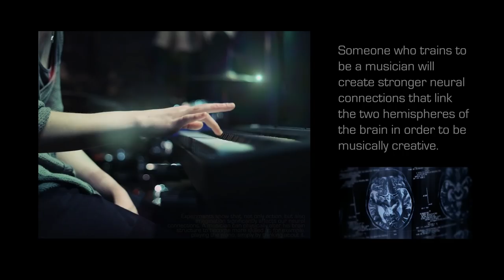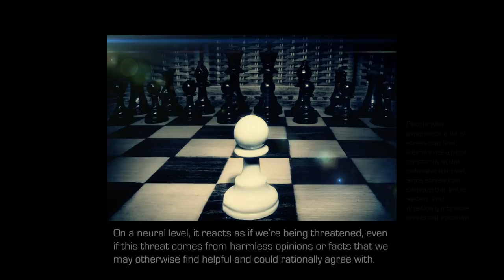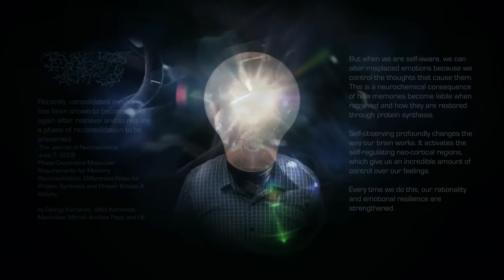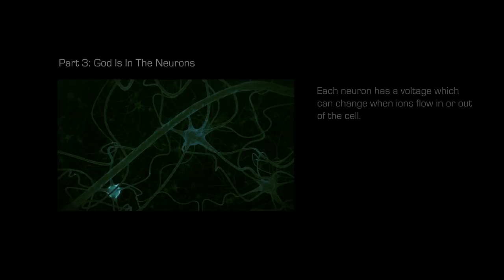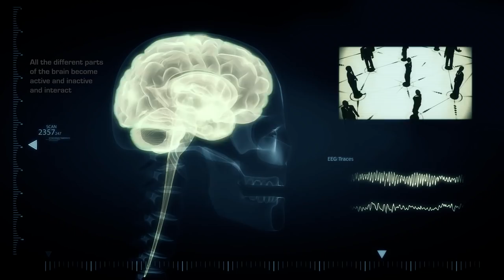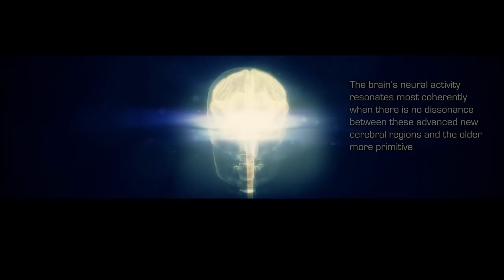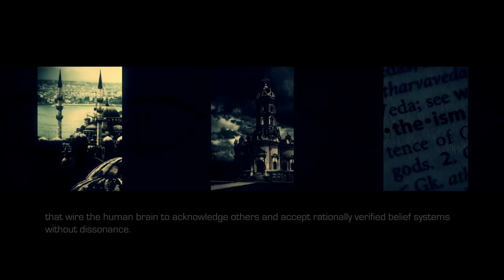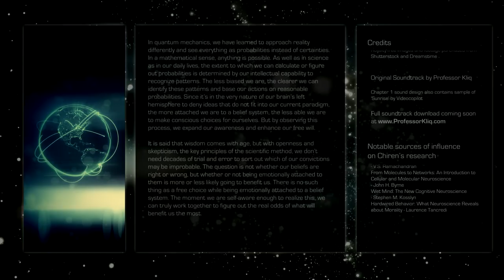God is in The Neurons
More about what the team is working on now and how you can work together here:

(who did the amazing original soundtrack)

Related links that can help in understanding God is in The Neurons:

(Neuroscience related:)
Where is consciousness?
Joseph M. Carver, Ph.D. - Norepinephrine: From Arousal to Panic
Dharol Tankersley, C Jill Stowe, and Scott A Huettel - Brain Scan Predicts Difference Between Altruistic And Selfish People
New Scientist - Empathetic mirror neurons found in humans at last
Dr. Christopher Reist - Psychiatry And The Brain
Alpha, beta, gamma - The language of brainwaves - life - 12 July 2010 - New Scientist
TSN: Take the Neuron Express for a brief tour of consciousness
When in doubt, shout -- why shaking someone's beliefs turns them into stronger advocates | Not Exactly Rocket Science | Discover Magazine